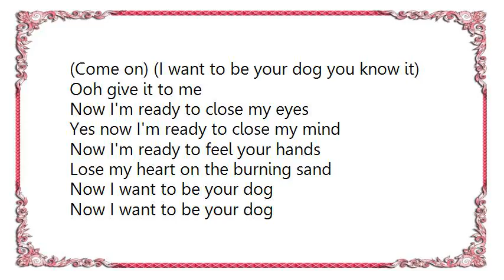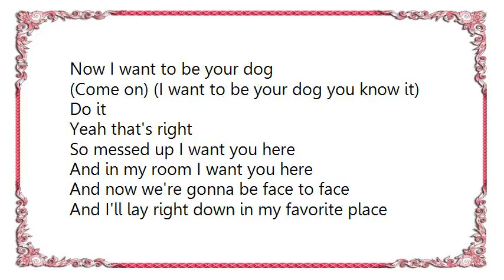Iggy Pop - I Wanna Be Your Dog DVD Lyrics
[Lyrics Iggy Pop - I Wanna Be Your Dog DVD]
So messed up I want you here
And in my room I want you here
And now we're gonna be face to face
And I'll lay right down in my favorite place
Yeah you know what that is

Now I want to be your dog
(Come on) (I want to be your dog you know it)

Ooh give it to me
Now I'm ready to close my eyes
Yes now I'm ready to close my mind
Now I'm ready to feel your hands
Lose my heart on the burning sand

Well come on
I'll be your dog